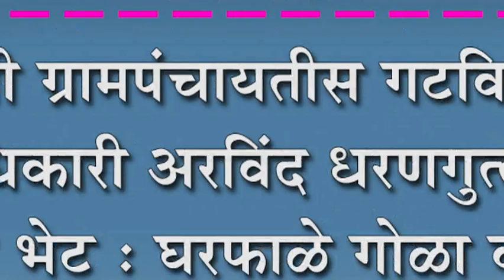कोरोची ग्रामपंचायतीस गटविकास अधिकारी अरविंद धरणगुत्ती यांची भेट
कोरोची ग्रामपंचायतीस गटविकास अधिकारी अरविंद धरणगुत्ती यांची भेट : घरफाळे गोळा करुन महसूल वाढवण्याचे आदेश